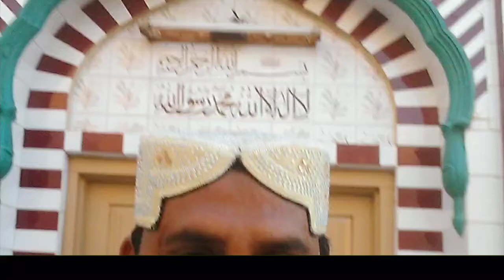girty balon ka asaan ilaaj,ganj pan ka mukamal ilaaj, Baal ogany ka desi nuskha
girty balon ka desi ilaaj,ganj pan ka mukamal ilaaj